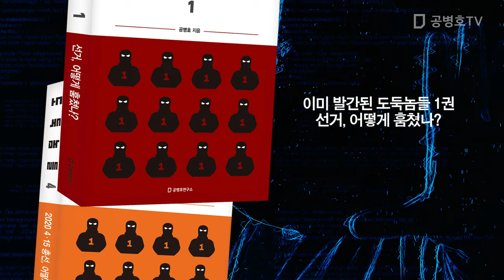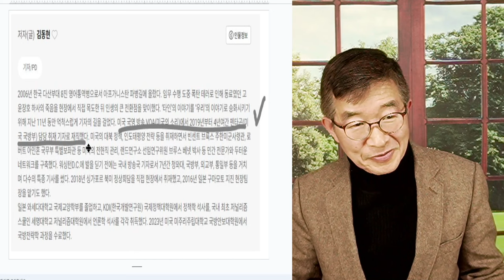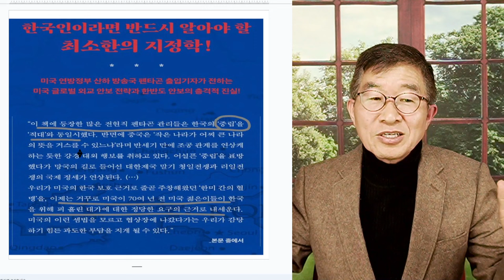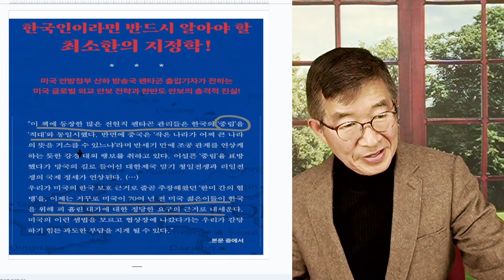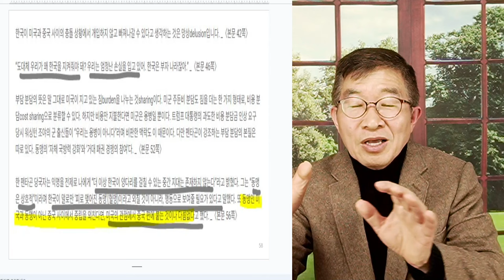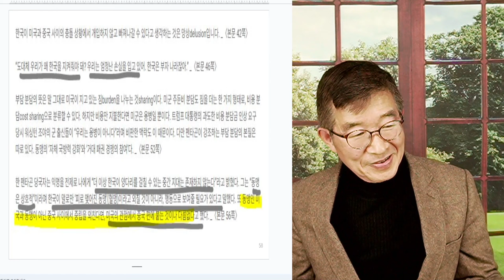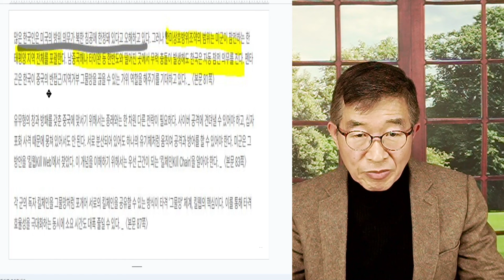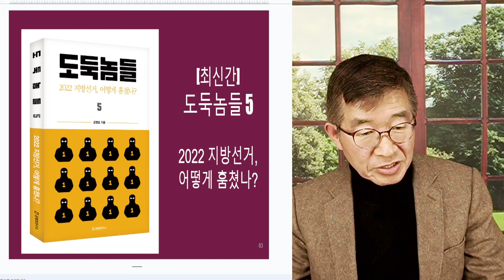우리가 왜 지켜줘야 해? / 미국입장에서 생각해 봐 / 한국 중심 사고에 죽비 [공병호TV]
Bitcoin : 3MTW849AkP2ftLeSK2teZHMmzLu7Z83s9U